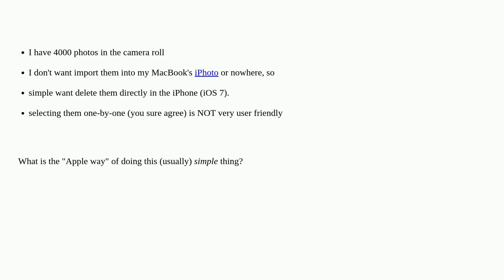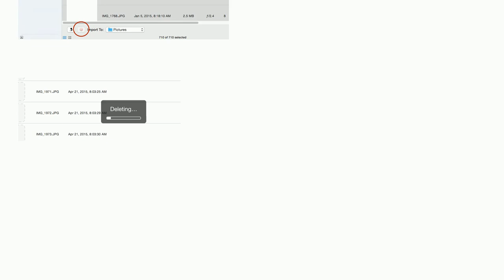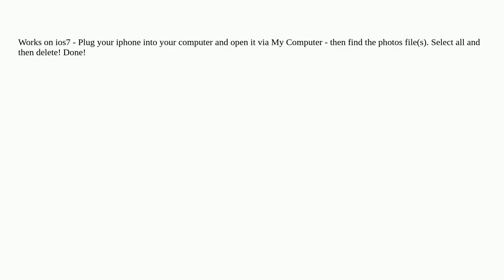Apple: How to delete all photos from the iOS 7 camera roll WITHOUT importing them?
How to delete all photos from the iOS 7 camera roll WITHOUT importing them?

A special thanks goes out to the community

  photos.app ios iphone